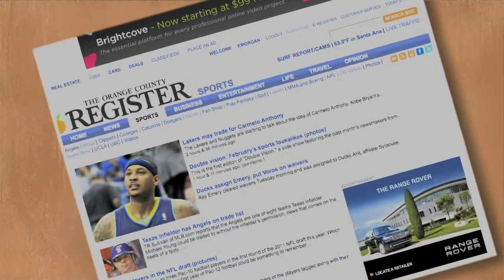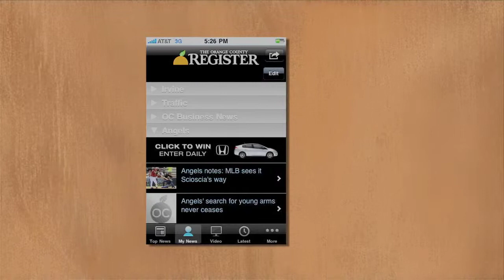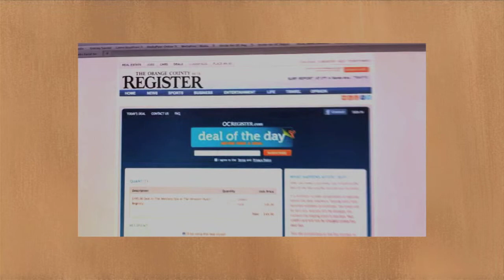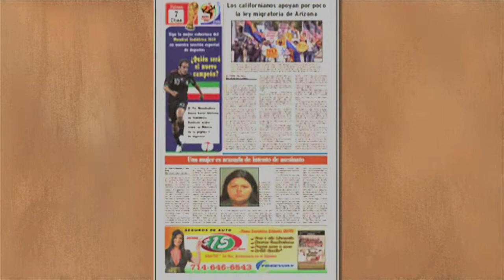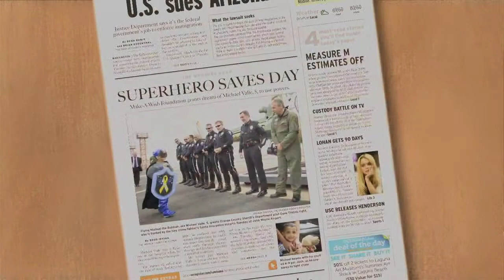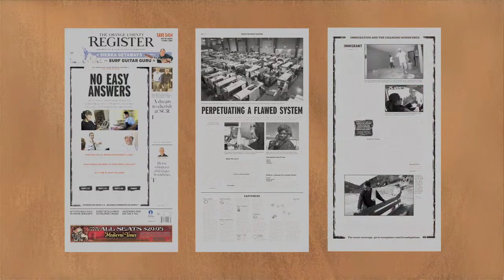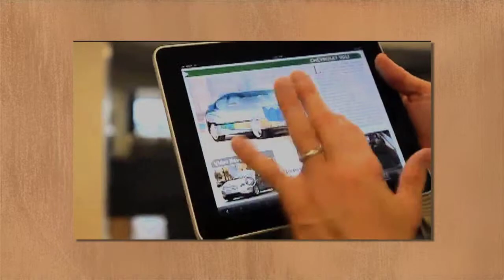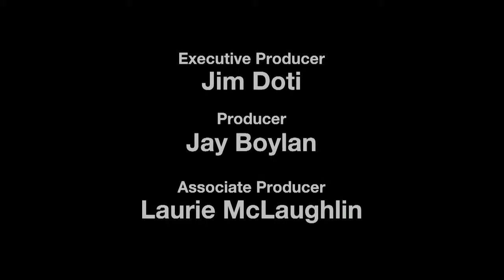Terry Horne Dialogue with Doti and Dodge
OC Register newspaper publisher Terry Horne discusses his role as the president of the paper and the transformation of print journalism to online media. Available at iTunes U